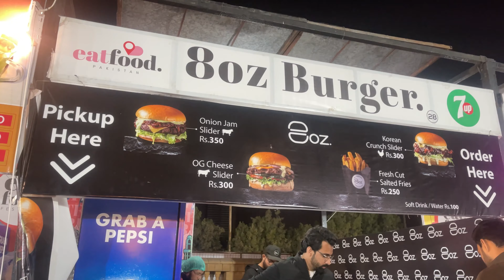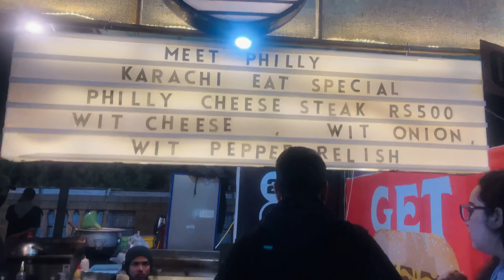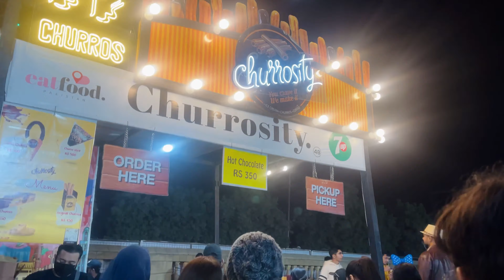Karachi Eat Festival 2023| Asim Azhar Concert | Vlog#65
Hi,

My name is Aamra!!! and this channel is all about learning new things and exploring the world with me.